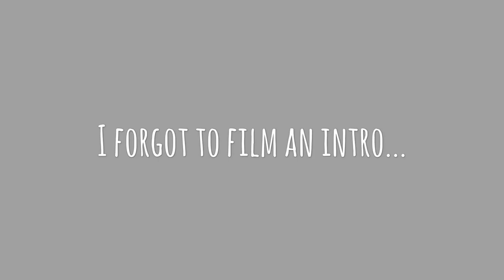Self care day! // getting hair and nails done!